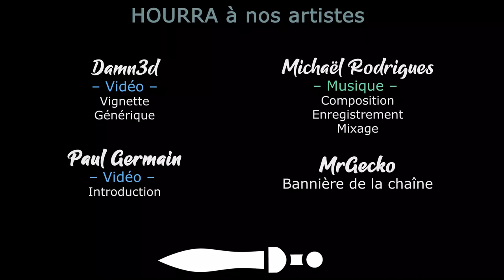[FR][LecygneNoir - Sir Madness] Diablo 2 Resurrected - Rediff live - Ep1.mp4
On s'est lancé en live avec les viewers pour se refaire Diablo 2 sur la version Resurrected ! La nostalgie est au rendez-vous 😋
On joue en difficulté Normale (pas encore de plus élevée disponible), généralement à 4, avec des builds pour le fun et sans optimisation. Pour la gloire !

- Ardarin
- Broudaff
- Célestin
- Josha
- Mallevin
- Papillote
- Zmoi6